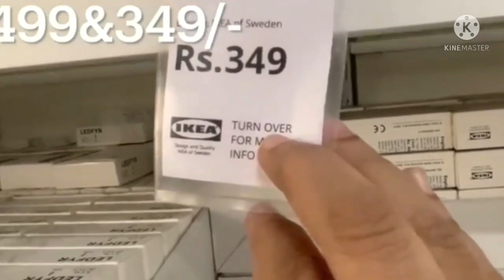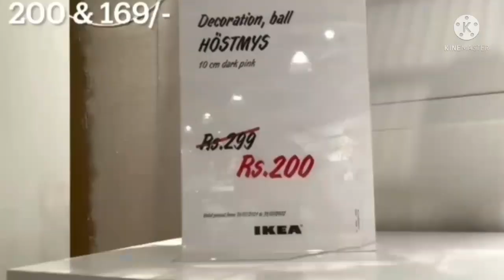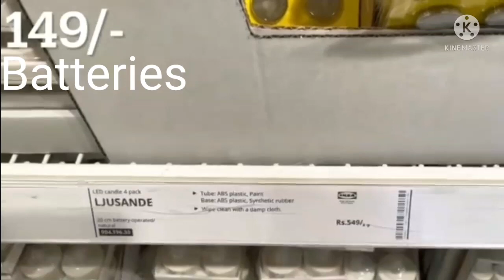IKEA Diwali Sale | IKEA Home Decor Ideas | IKEA Hyderabad Shopping | Mutcharla Twins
◆This video is purely fan made,if you (owners) want to remove this video, please mail to us at before doing anything we will respectfully remove it.

. 🙏🙏🙏🙏 IKEA Organizers For Every Room | IKEA Latest Organizers | IKEA Hyderabad Shopping |Zindagi Unlimited

Hi guys - This video is all about IKEA organizers, IKEA is famous for organizers. We can do amazing makeovers using these organizers. I have covered organizers for kitchen, living room, bedroom, balcony, and office organizers. these are affordable with good quality and looks beautiful to display at home. Hope you liked this video.
Store Details:

hyderabadshopping
dayinmylife Srivalli (Hindi) | Pushpa - The Rise | Allu Arjun, Rashmika | DSP | Javed Ali | Sukumar